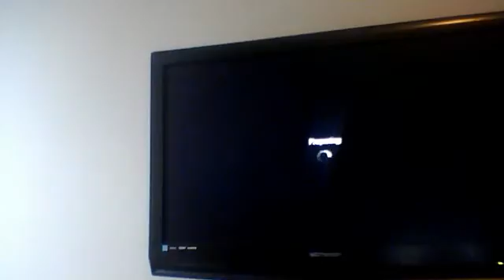rank up fast on black ops maurice brooks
maurice brooks's Webcam Video from June 18, 2012 10:32 AM